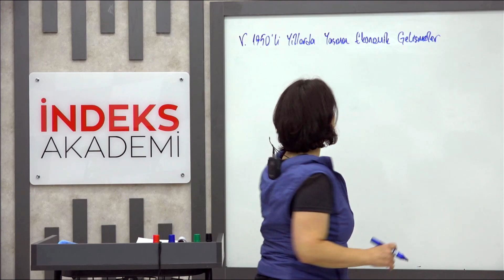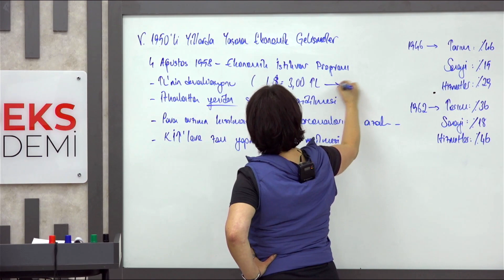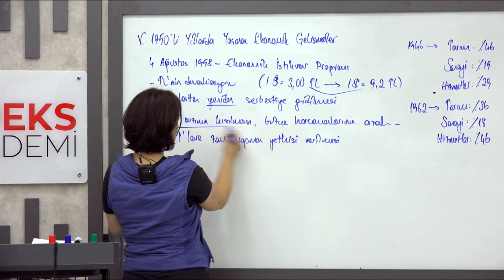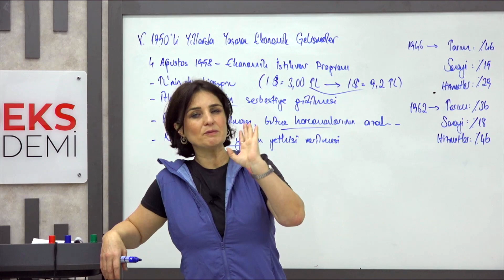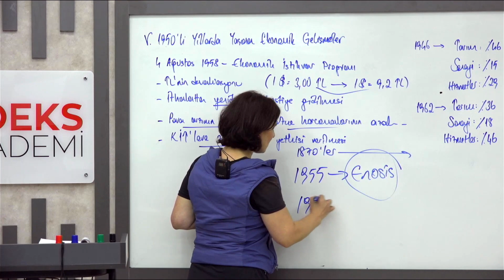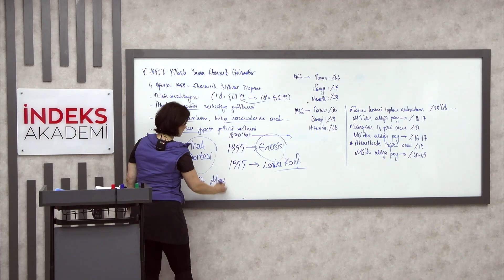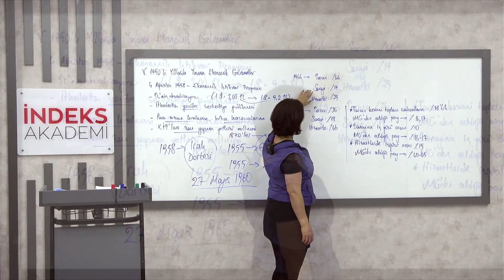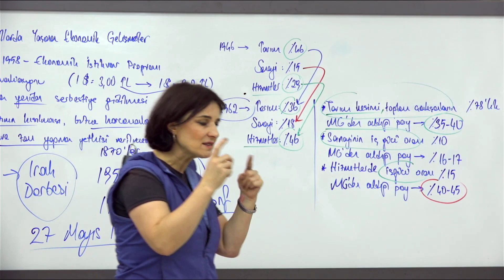14 - 2025 KPSS - Türkiye Ekonomisi - 4 Ağustos 1958 Ekonomik İstikrar Programı - Emel AKSAÇ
🎥 4 Ağustos 1958 Ekonomik İstikrar Programı

1958, Türkiye ekonomisinde önemli bir dönüm noktasıydı! Ekonomik istikrar sağlamak amacıyla bir program açıklandı. 📊✨

📉 Hedef, enflasyonu kontrol altına almak, dış borçları azaltmak ve mali disiplini sağlamak! 🏦

🔧 Program kapsamında, devlet harcamalarında kısıtlamalara gidildi ve vergi artırımları yapıldı. Özel sektöre de destek sağlandı! 💰🏗️

💡 Tarımda modernleşme ve sanayi yatırımları teşvik edildi. Böylece, ekonomik büyüme hızlandırılmak istendi! 🚜📈

⚖️ Ancak, sıkı önlemler bazı toplumsal tepkilere yol açtı. Ekonomik dengeyi sağlamak için zorlu bir süreç başladı! ⚔️

🔗 Daha fazla bilgi için videomuzu izlemeyi unutmayın! 👀🎬